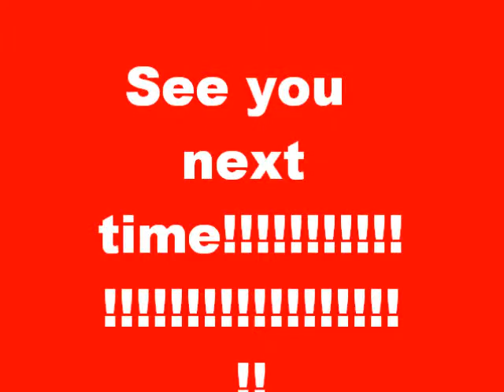Music!!! Ke$ha-Your love is my drug